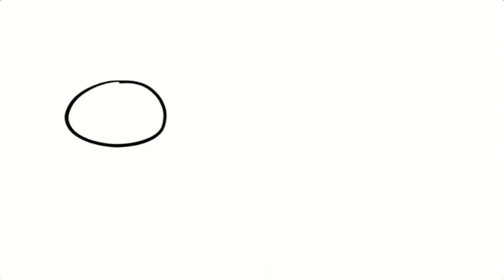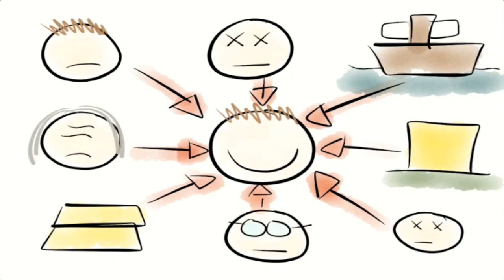Candide by Voltaire (Summary and Review) - Minute Book Report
This is a quick summary and analysis of Candide by Voltaire. This channel discusses and reviews books, novels, and short stories through drawing...poorly. New Minute Book Reports are posted every week.

This is a story about the adventures of a man named Candide who grows up in the German castle of Westphalia.  He is sensible and bright, taking to the philosophy of Pangloss, a philosopher who believes that all things happen for good.

Candide gets run out of Westphalia by the Baron after expressing a romantic interest the beautiful Cunegonde, the Baron's daughter. Still, Candide is determined to reunite with her some day.

After joining the Bulgarian army, Candide again runs, but meets Pangloss, who is disfigured and sickly.  Pangloss tells Candide that Westphalia was attacked and that everyone died.  The two of them travel to Portugal with the aid of a friendly man, who dies in a terrible storm at sea.

After surviving an earthquake, Candide and Pangloss are convicted and each sentenced: Candide to be whipped and shot, Pangloss to be hanged.  Pangloss is hanged, but Candide is saved by an old woman, who heals his wounds.

The old woman takes Candide to Cunegonde, who survived the attack on Westphalia, and explains how she is now the property of two other men.

Candide slays the two men who own Cunegonde and he takes her and the old woman to the New World to escape persecution.  As they are sailing, the old woman shares her own journey from princess to slave.

When they arrive in the New World, the local governor sees Cunegonde and wants to marry her.  But before Candide can protest, he sees a ship arrive whose intentions are to arrest him for the slayings.

Candide leaves with a local guide, Cacambo, and they find refuge in a nearby settlement.  There, Candide discovers that Cunegonde's brother is a commanding officer, having also survived the attack on Westphalia.  However, the men fight and Candide stabs Cunegonde's brother before fleeing.

Candide and Cacambo then find a city of gold, El Dorado.  Although the city is full of riches, the people live in peace and harmony.  Candide and Cacambo enjoy their time in the city, but decide to take some of the riches with them to buy back Cunegonde.  However, on their trip back, they lose most of their gold-carrying sheep and are forced to leave the riches behind.

Candide decides to split off from Cacambo, instructing him to take most of the gold, buy Cunegonde, and meet him in Venice.

After his gold is stolen by a Dutch sea captain, Candide decides to travel to France with Martin, a philosophical man who believes the worst in mankind.

In France, Candide and Martin run into Cacambo, who is now a slave to a former sultan.  Cacambo tells them that Cunegonde is a slave in Constantinople and has grown ugly.  Still, Candide is determined to see her.

As they are sailing to Constantinople, the group discovers that Cunegonde's brother and Pangloss are rowing the boat.

They land in Constantinople and Candide sees Cunegonde, ugly and beaten, and the old woman.  He buys them, still wanting to marry Cunegonde.

In the end, Candide buys a small Turkish farm with the rest of his money and they all live on the farm together.

Initially, readers should be able to identify the author's use of satire as social commentary on money, relationships, slavery, and the evilness in people.  Yet the strongest satire is saved for religious commentary.  In the story, religious figures are often portrayed as hypocrites who display acts of lust, greed, and selfishness.

This story also portrays the incomplete story.  Often, readers are led to believe that characters have died, but in fact, those characters survive and return by the end.  This demonstrates the survivability of humans as organisms, but also an exciting literary device: the limited narrator.  What this does is limit the reader's knowledge of the world and create new surprises that the reader and main protagonist share together.

Through all of Candide's misadventures, his belief that everything works for good acts as a strong constant.  This philosophy, in a way, is mocked by the author as Candide takes it to extremes in some cases.

This ultimately leads to the conclusion of the story where Candide realizes that, in the end, it doesn't really matter whether events, good or bad, work out.  Ultimately, we, as humans, are meant to work and experience, not to think or judge whether our experiences are for the benefit of ourselves and those around us.

Through Minute Book Reports, hopefully you can get the plot and a few relevant discussion points in just a couple of minutes.